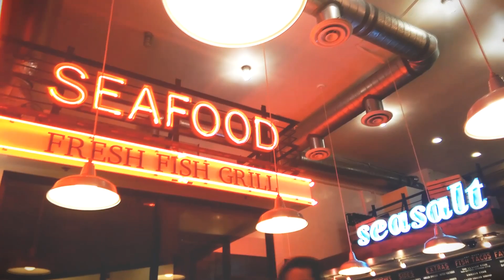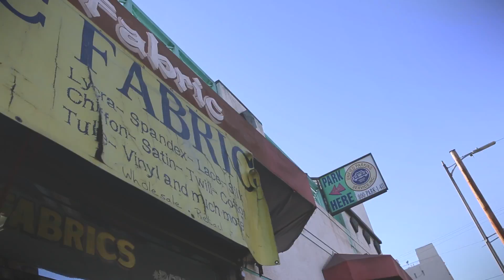3 Days in L.A.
A video montage of my trip to L.A. Saw beautiful sights, met up with old friends (and made some new ones), and ate some of the best food I've had in a long time.

The song is "Soft" by Washed Out.